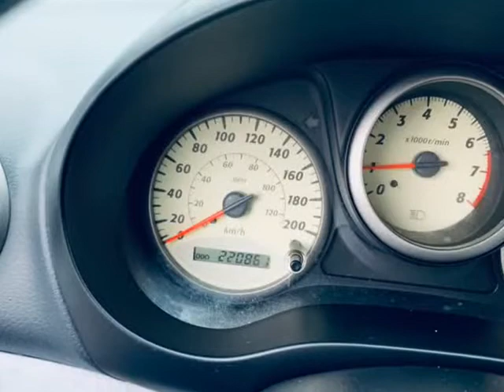2002 Toyota RAV4 4dr Auto 4WD 3 IN STOCK 220K!!! (Surrey, British Columbia)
12701 King George Blvd
Surrey